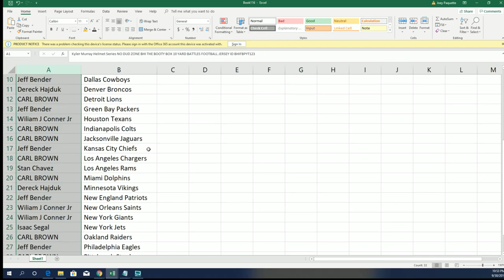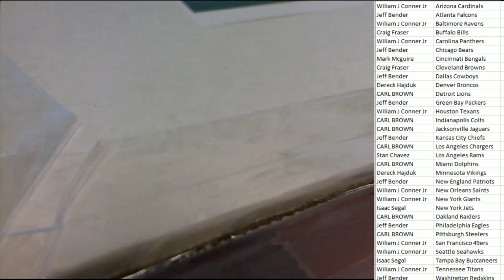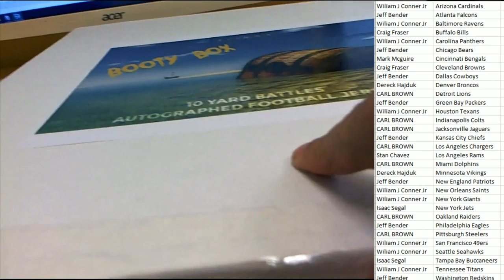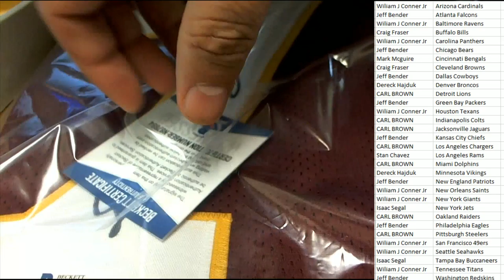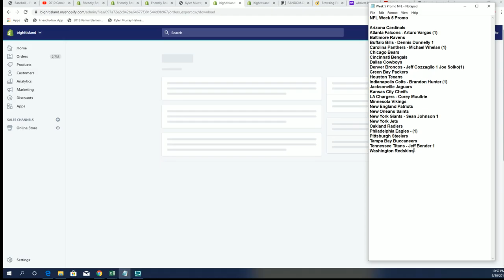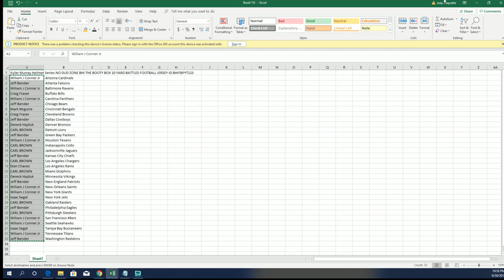THE BOOTY BOX 10 YARD BATTLES FOOTBALL JERSEY ID BHIFBPYT123